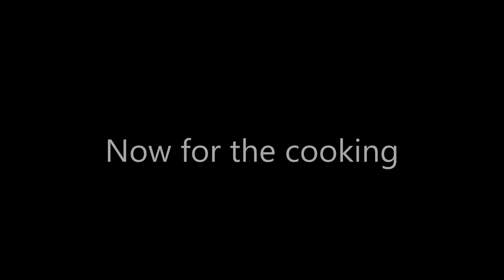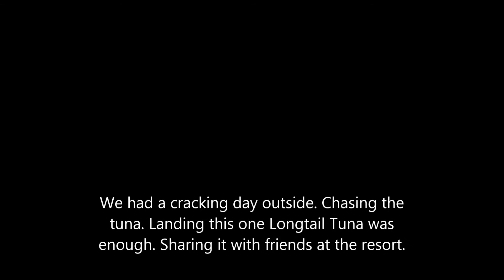The Fish We have been chasing! - Tuna Catch and Cook!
Had an absolute cracking hour outside this day. Crazy weather but well worth it. None of this tuna was wasted, using the frame and missed meat for crab pots and of course, eating the fillets.

***Any ideas for challenges or future videos I could possibly do, leave in the comments below.***

Have fun, and enjoy what you do.

Facebook: SEQ Fishing (facebook group and page) or Moreton Bay Fishing

Setups:
- Penn Mariner 6'9" 6-10kg w/ Penn Spinfisher V 6500 spooled w/ 30lb fins yellow braid w/ 40lb Fluro-carbon Leader

Songs:
I Fall Apart - Post Malone
I am a Wildcat Outro Song